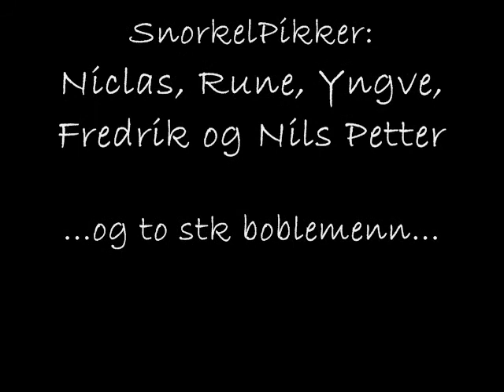100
SnorkelPikkenens dykk nr 100 i 2012